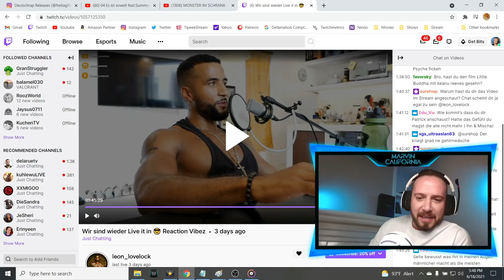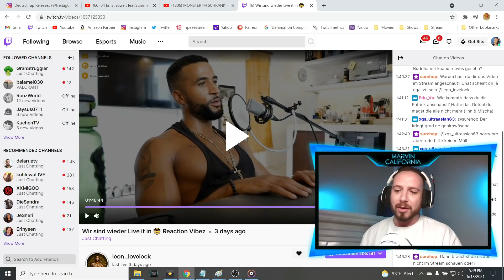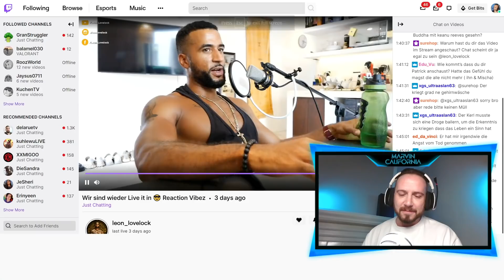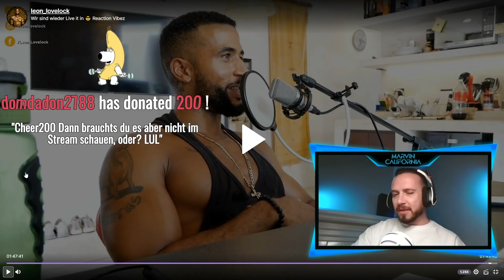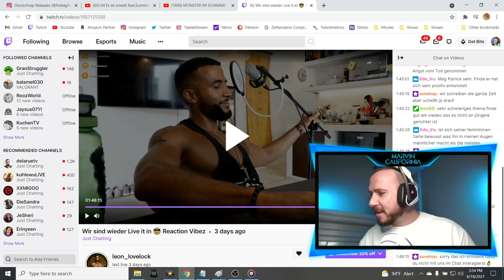LEON LOVELOCK motzt seine eigenen Zuschauer im Stream an ❌ Positive vibes it out man! ► Reaction ◄